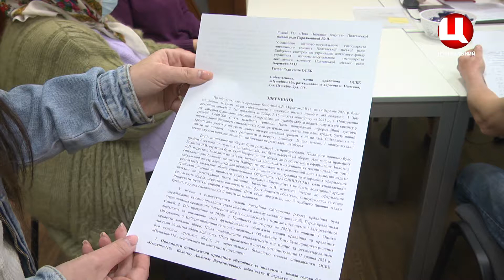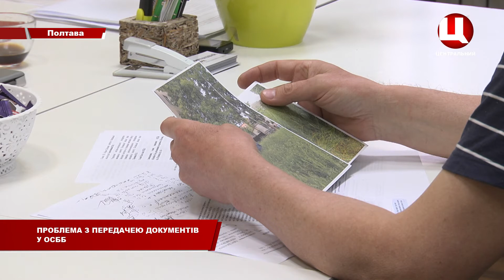У Полтаві між мешканцями будинку та головою ОСББ виникла конфліктна ситуація